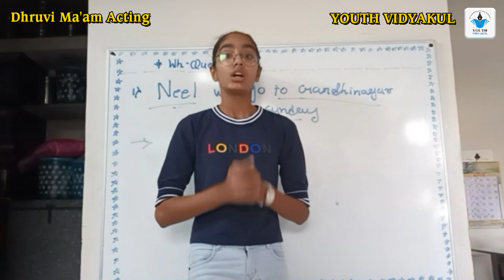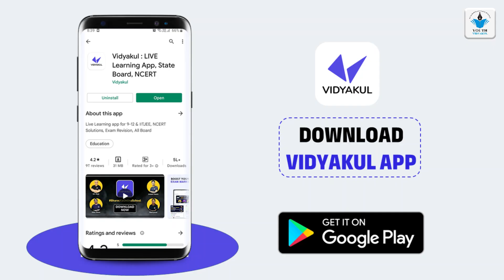Student as Dhruvi Mem, Teachers Day Celebartion, ટીચર ડે પાર્ટી , જબરદસ્ત મનોરંજન જોડાવાનું ના ભૂલતા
⭕other videos link :